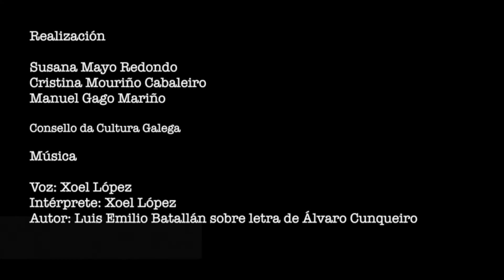Nadia Iglesias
A patinadora artística Nadia Iglesias defende o uso do galego no seu deporte. Vídeo dos XX Encontros para a Normalización Lingüística do Consello da Cultura Galega